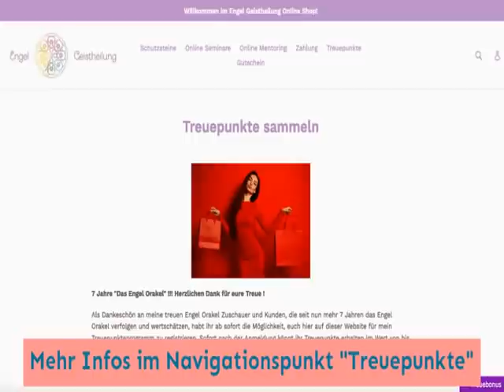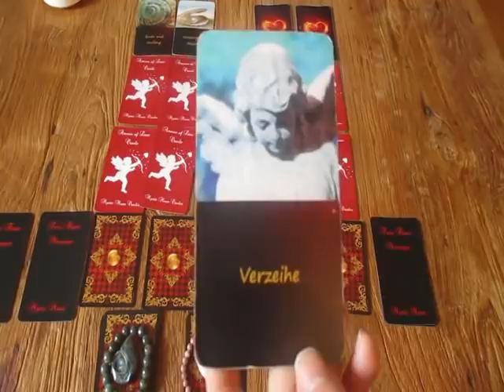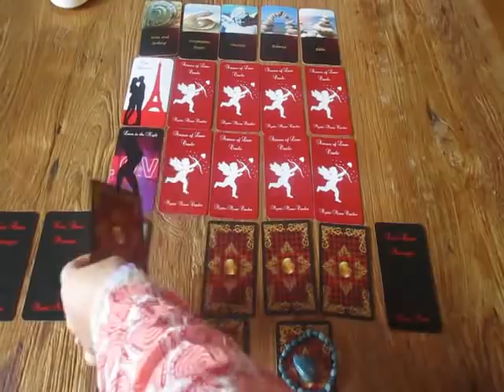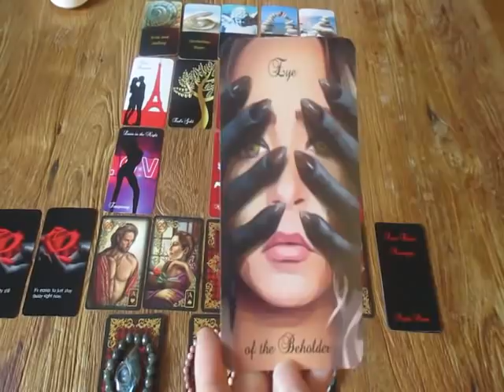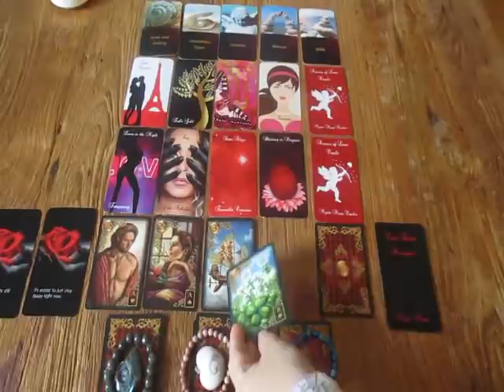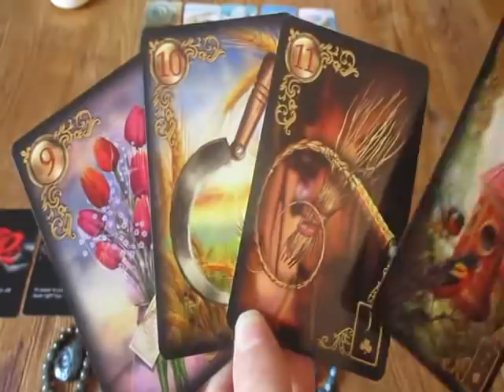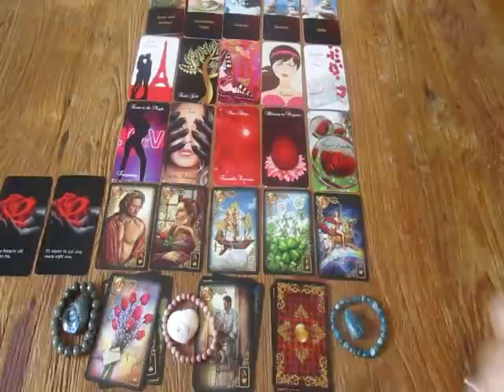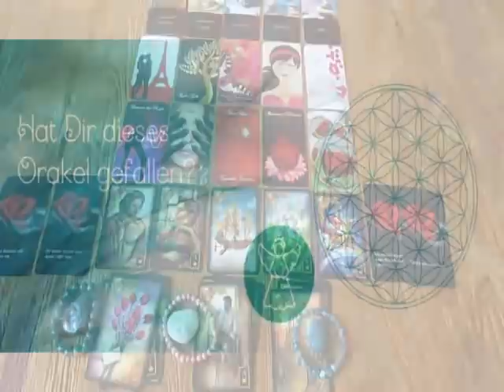Engel Orakel der Liebe vom 15. bis 22. Juli 2020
// Kollektiver Wandel in ein neues Leben in Liebe und Fülle!

Das klingt nicht nur nach 5D, das IST 5D. In der kommenden Woche zeigt sich nämlich vielen der gegenwärtige Wandel: viele Dinge geschehen, die jetzt die kollektiven Veränderungen vom Mangel/Armut in die Fülle bringen - und das in völliger Balance mit einem erfüllten Privatleben. Starke Weiterentwicklungen sind jetzt möglich wie die Befreiung aus einem ungeliebten, einschränkenden Job, das Finden einer erfüllenden Liebesbeziehung, Familiengründung, Umzug, etc. Das Universum schüttet wahrlich sein Füllhorn neuer Möglichkeiten über uns aus.

SO BEWERTEN KÄUFER DIE SCHUTZANHÄNGER & -ARMBÄNDER:

5 Sterne: Welch eine Energie - DANKE
von Michael Purwin, 24. April 2020
Habe etwas länger gebraucht, um dieses Angebot zu nutzen. Ich dachte, meine erlernten Schutzmechanismen durch Reinigung etc. werden schon helfen. Doch durch die Energien seit Corona ging es mir immer schlechter, bin kaum noch in meine Mitte gekommen. Seit Jahren bin ich beim Engelorakel dabei, habe oft Erklärungen für diverse Schwankungen meiner Energie bekommen und war dann beruhigt. Durch die Videos kam in mir immer mehr das Verlangen hoch, es ist für mich das Richtige. Beim Stöbern der Steine blieb ich beim TURMALIN hängen. Ich spürte die Energie... Bestellt und nach drei Tagen war die Post da. Unbeschreiblich was ich dann beim Öffnen des Couverts spürte. Am ganzen Körper Energien und Glücksgefühle. Wahnsinn !!! In dieser ersten Nacht mit dem Stein konnte ich das erste Mal seit langem wieder durchschlafen. Seitdem bin ich viel ruhiger und gelassener auch Tagsüber. DANKE Sabine für deine Arbeit !!!

5 Sterne: Es hilft!
von Susanne, 23. April 2020
UNGLAUBLICH! ! SEIT JAHREN AUFGRUND VON DEPRESSIONEN, ÄNGSTEN U. BLOCKADEN IN PSY. BEHANDLUNG. THERAPEUT RIET MIR ZU HEILSTEILEN. ICH GLAUBTE NICHT DARAN,ABER DACHTE, DASS ES JA AUCH NICHT SCHADEN KANN. TRAGE DAS ARMBAND SEIT 3 TAGEN. ICH FASSE ES SELBER FAST NICHT...FÜHLE MICH SO "BEFREIT, LEICHT", SEIT JAHREN ENDLICH WIEDER LEBENSMUT UND MOTIVATION. WÜRDE ICH ES NICHT SELBER ERLEBEN, HÄTTE ICH ES NIE GEGLAUBT, WAHRSCHEINLICH SOGAR BELÄCHELT. ICH BIN SO DANKBAR UND GLÜCKLICH (😢vor Freude!)

Du findest bei fast allen Anhängern weitere Käuferbewertungen!

Dank MWST-Senkung jetzt niedrigere Preise!!!

Zum Online Seminar "Ausbildung zum Akasha Medium"  jetzt 448,91 € statt vorher 477,77€ (du sparst ca. 29 €):

Zum neuen Online Seminar "Heilung von Familien- und Ahnenkarma" jetzt 313,20 € statt vorher 333,33 € (du sparst ca. 20 €!!!):

Sichere dir ausserdem einen Rabatt auf den Kauf eines Online Seminars mittels meines Treuepunkteprogramms. Mehr Infos hier:

INSGESAMT SIND ALSO ZURZEIT ZWISCHEN 50 EUR UND 59 EUR ERSPARNIS BEIM KAUF EINES ONLINE SEMINARS FÜR DICH DRIN!